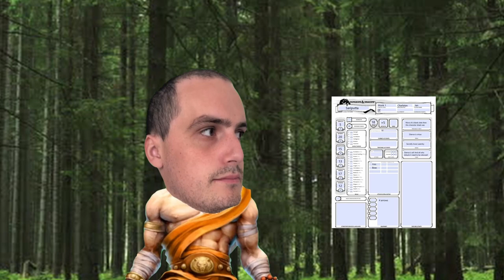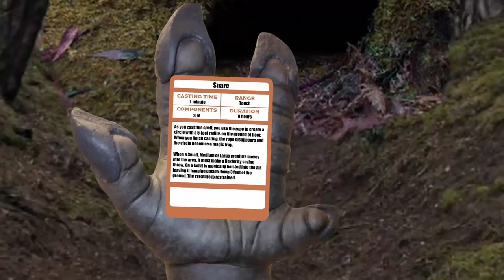Picnic D&D [] The Hills are Alive [] Part 4 of multitudes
In this fourth instalment of the animated adventures of the Picnic crew, we enter the woods in search of the Kobold hideout! On our way, we get to know our characters a little better and we see sides to our DM we have not yet seen before!